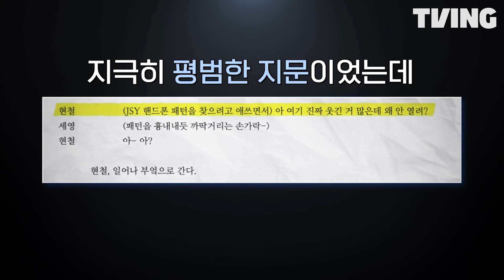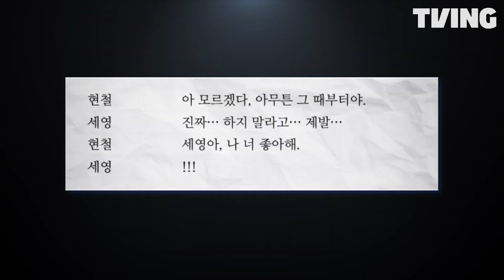[전체관람가+: 숏버스터] 이게 고작 한 문장이었다고? 예측불가 돌발 마니아 조현철 | 6화 하이라이트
세 번째 숏버스터 [부스럭] 풀버전이 궁금하다면?
[전체관람가+: 숏버스터] 지금 바로 TVING